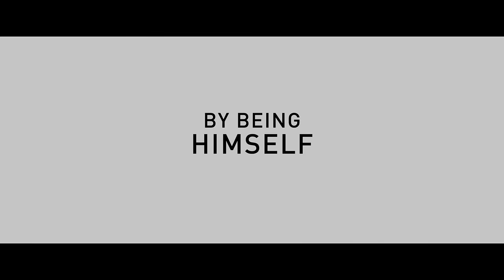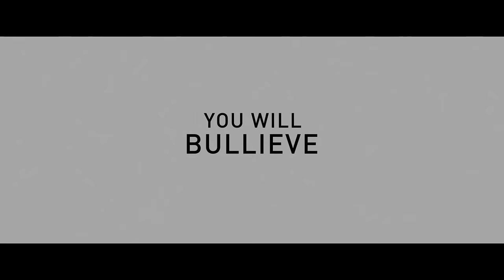Ferdinand | official trailer #1 (2017)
official trailer for Ferdinand
FERDINAND tells the story of a giant bull with a big heart. After being mistaken for a dangerous beast, he is captured and torn from his home. Determined to return to his family, he rallies a misfit team on the ultimate adventure. Set in Spain, Ferdinand proves you can’t judge a bull by its cover.
Cast: John Cena, Kate McKinnon, Gina Rodriguez, Daveed Diggs, Gabriel Iglesias, Bobby Cannavale, David Tennant, Anthony Anderson, Flula Borg, Sally Phillips, Boris Kodjoe, Jerrod Carmichael, Raúl Esparza, Karla Martínez, Miguel Ángel Silvestre